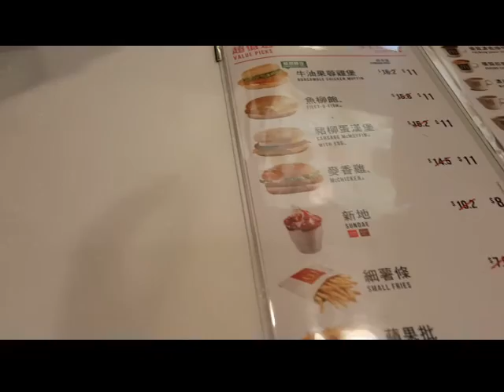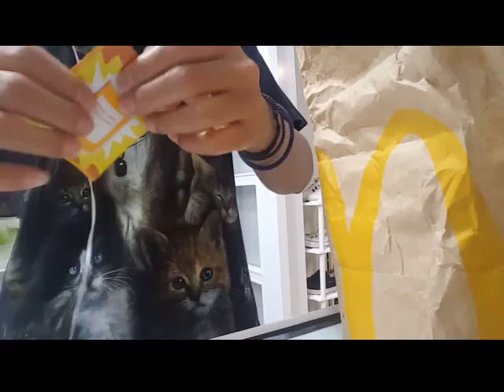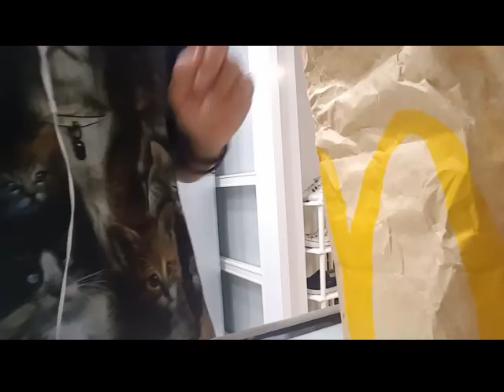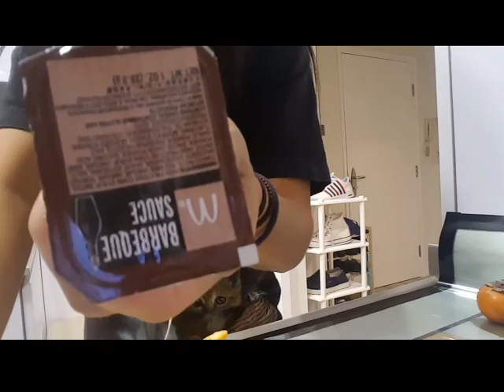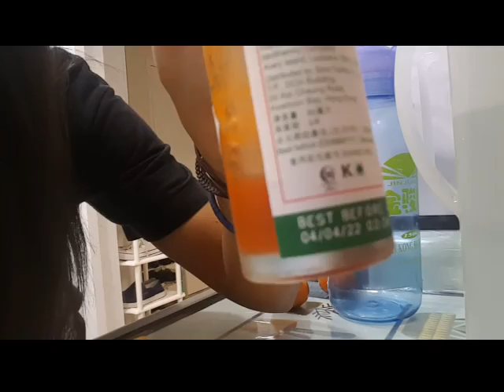Views dan Subscribe menghilang rekkkk ,kenapa yah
Anda like videoku
Anda views videoku
Aku akan sllu hadir di chanelmu kawan
Yuk saling suport